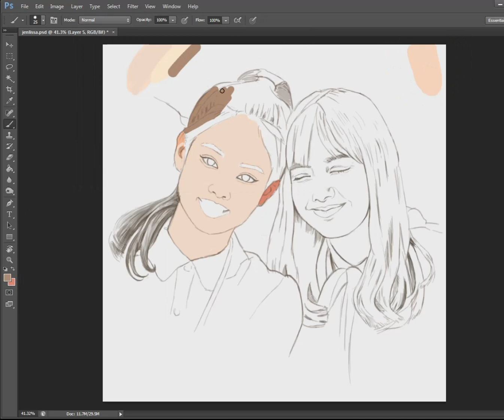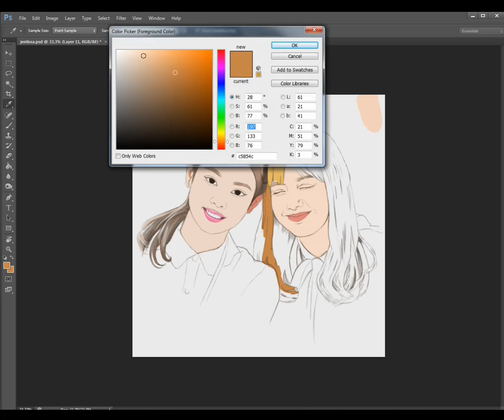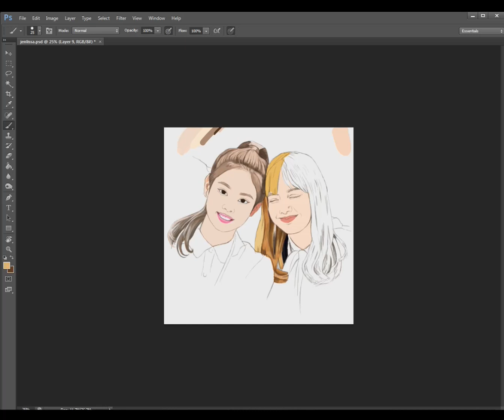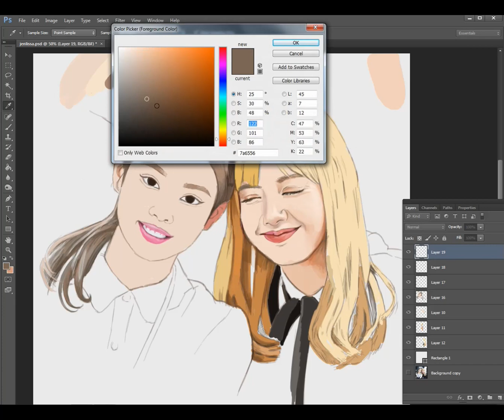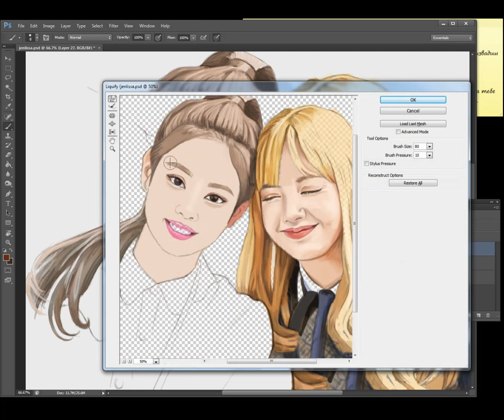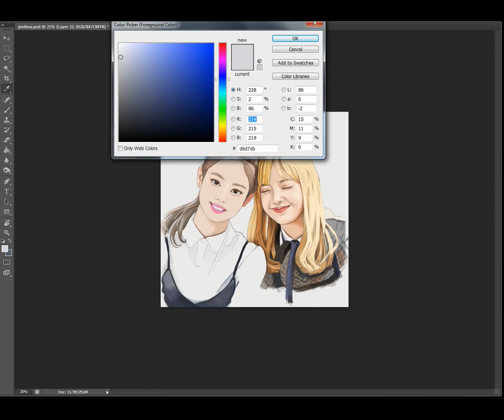Draw JenLisa (Blackpink) || How to Draw Jennie and Lisa 2020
♥️♥️♥️ In this drawing video I show you how to draw Lisa and Jennie from Blackpink. Learn to draw Jenlisa with me. It's a really nice video I hope you stay until the end to see how they look like in my drawing.